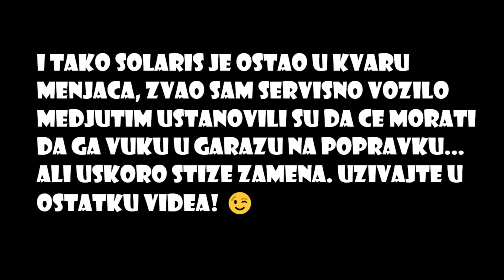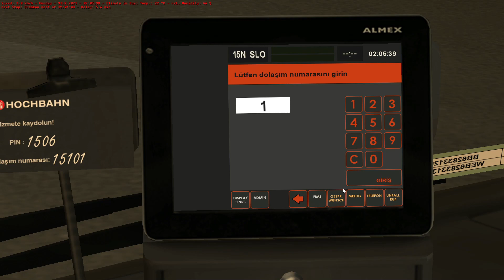OMSI 2 Beograd | Linija 15N | Solaris Urbino 18 / Mercedes Benz Conecto NGT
🔗 Linkovi:
🎮 Specifikacije:
🎮 CPU: Intel(R) Core(TM) i7-9700KF CPU @ 3.60Hz 3.60Hz
🎮 RAM: 24GB
🎮 Graphic card: NVIDIA GeForce GTX 1050 Ti
🎮 Monitor 1 – ACER 27’’ 165Hz (1920 x 1080 Full HD)
🎮 Monitor 2 – LG 23’’ 60Hz (1920 x 1080 Full HD)

 HVALA!